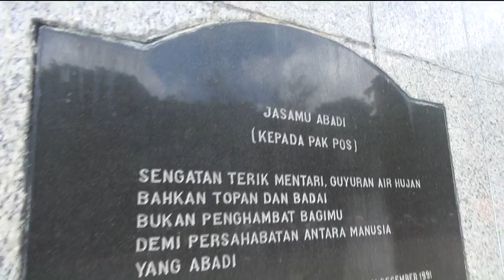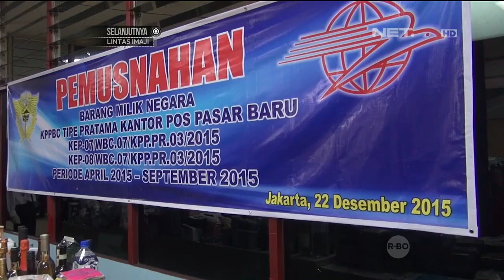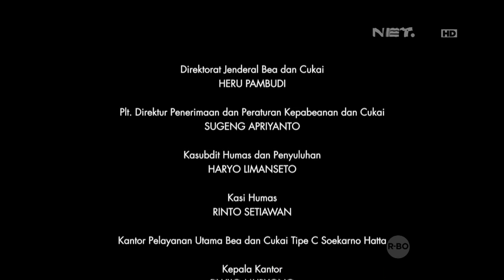Pemusnahan Barang-barang yang Disita - Customs Protection